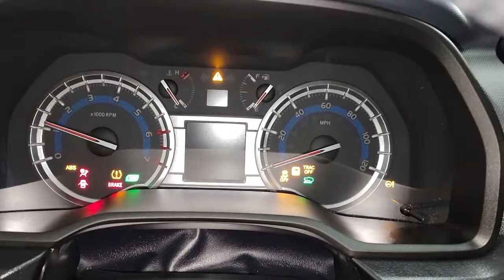2017 Toyota 4Runner Countryside, Oak Brook, Oak Lawn, Elgin, Naperville, IL N22061A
Midnight Black Metallic Used 2017 Toyota 4Runner available in Countryside, Illinois at Continental Toyota. Servicing the Oak Brook, Oak Lawn, Elgin, Naperville, IL area.
2017 Toyota 4Runner TRD OFF-ROAD PREMIUM - Stock#: N22061A - VIN#: JTEBU5JR9H5468620

Continental Toyota
6701 S. LaGrange Rd

2017 TOYOTA 4RUNNER TRD OFF-ROAD PREMIUM 4WD!THIS MIGHTY AND MAJESTIC, ROAD WARRIOR WAS DESIGNED TO RULE THE ROAD! THIS HAS IT ALL OBVIOUSLY, EXCLUDE THE KITCHEN SINK! BUT, YOU CAN ALWAYS ADD ONE! THIS MIDNIGHT BLACK BEAUTY HAS A FLAWLESS, ONE OWNER, ACCIDENT FREE, CARFAX! IT'S BEEN SUPERBLY MAINTAINED BY THE PREVIOUS OWNER AND IT SHOWS EVERYWHERE YOU LOOK! COME SEE FOR YOURSELVES! WE'RE WAITING FOR YOU! YES, IT'S TOYOTA CERTIFIED AND THAT GIVES YOU A 7 YEAR WARRANTY OR 100,000 MILES OF COVERAGE ALONG WITH 7 YEARS OR 100,000 MILES OF ROADSIDE ASSISTANCE! GREAT NEWS, THIS AMAZING WARRANTYSTARTS THE DAY YOU PURCHASE THIS AMAZING, #1 SELLING, 4WD, SUV! THERE'S NOTHING TO THINK ABOUT HERE, IT'S PRICED BELOW KBB SUGGESTED SELLING PRICE! IF YOU'RE LOOKING FOR THE MOST RELIABLE AND DEPENDABLE 4WD SUV OUT THERE, DON'T LOOK ANYFURTHER, IT'S HERE @ CONTINENTAL TOYOTA! SEE YOU SOON!Awards:2017 KBB Best Resale Value Award. 2017 KBB Most Awarded Brand.MECHANICAL & PERFORMANCE;4.0L DOHC 24-Valve V6 w/Dual Independent VVT-i; 270HP / 278 Lb.-Ft. Torque Part-Time 4WD System with Active TRAC 5-Speed Auto Transmission w/ECT-i Power-Assisted Rack-and-Pinion Steering Locking Rear Diff; Multi-Terrain Select Crawl Control; Hill-Start Assist Ctrl Front and Rear Vented Disc Brakes Front and Rr Stabilizer Bars; Skid Plates 17 Alloy Wheels.SAFETY & CONVENIENCE;Star Safety System: Vehicle Stability Control, Traction Control, Anti-Lock Brake System with EBD, Brake Assist and Smart Stop Technology Drivers & Fr Pass: Advanced Airbag System, TAP Side & Knee Airbags, Active Headrests All Row Roll-Sensing Side Curtain Airbags LATCH-Lower Anchor & Tether for Children.EXTERIOR;Hood Scoop, Rr Privacy Glass, Fog Lamps Color-Key Bumpers with Silver Accents, Over fenders, Outside Heated Mirrors w/ Turn Signal Indicator, Rear Spoiler, & Door Handles Silver Roof Rails and Fr & Rr Mud Guards Projection Headlights, LED Taillights Tow Hitch Receiver w/7-&4-Pin Connector.INTERIOR;Air Conditioning w/Filter & 2nd-Row Vent AM/FM/CD 6.1 Hi Res Touch Screen / Navi App Suite/Bluetooth/USB/AUX, Power, Heated Front Seats 40/20/40 Split, Recline & Fold-Flat 2nd-Row TRD Lettering on Driver/Fr-Passenger Headrest Keyless Entry; Power Sliding Rear Window Power Door Locks & Windows w/Auto Up/Down Tilt/Telescopic Steering Wheel w/Cruise Control, Back Up Camera w/Projected Path 2 Fr/2 Rr/1 Cargo 12V & 120V Power Outlets Dual Sun Visors w/Illuminated Mirrors TRD Shift Knob; TRD Off-Road Premium.UPGRADED OPTIONS:Off Road Package,Power Tilt/Slide Moonroof w/Sunshade,Premium Package.Founded in 1961 by John and Herman Weinberger, Continental Motors began its existence as an import repair shop in Lyons, IL. The Weinberger's reputation for excellent service spread quickly among sports car enthusiasts, and it wasn't long before the two brothers were approached by triumph to open a new car dealership in 1962.